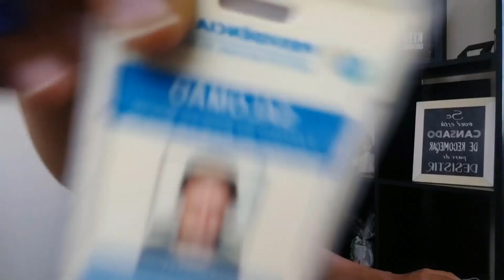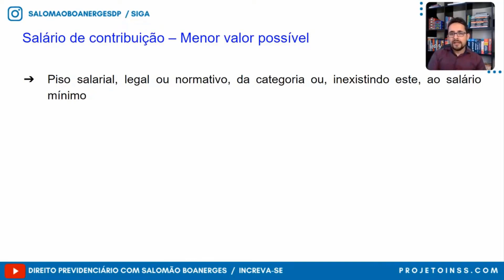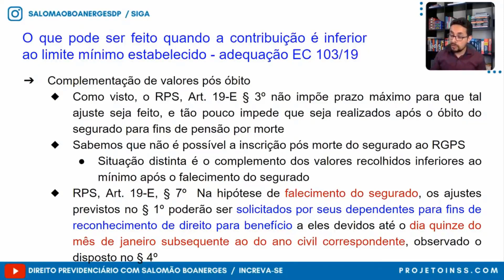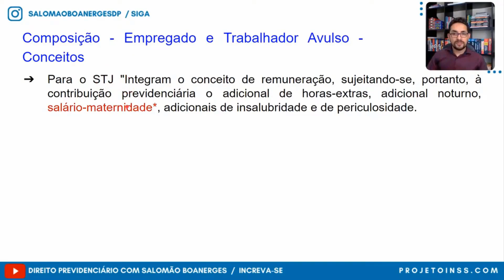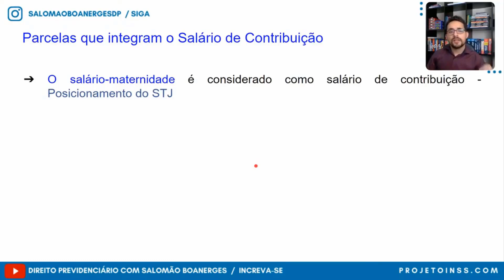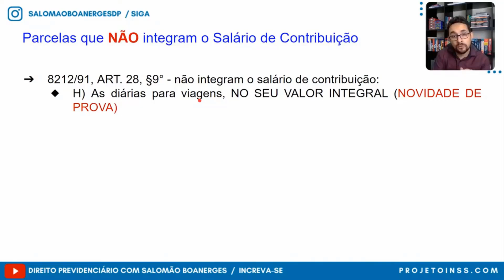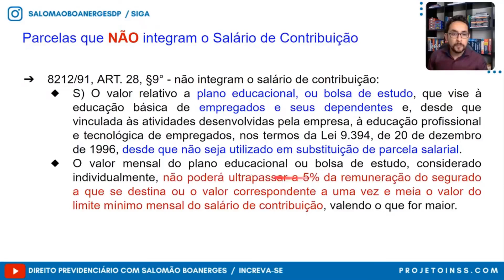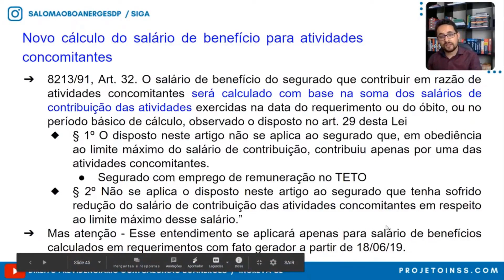PROJETO INSS 2022 RETA FINAL - Salário de Contribuição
Oferta especial para sua aprovação no concurso do INSS 2022 - combo (teórico + questões) de R$ 397,00 por 12x de 11,88 no cartão ou APENAS R$ 119,00 à vista

+de 3000 alunos ativos ⬇️

🚀Criador da Comunidade Previdência Na Prática e do GPS Método PAC - Programa de Aceleração de Concessões, para concessões sem exigências no INSS!

🚀Criador do Projeto INSS para futuros servidores.

🏆Foi Técnico do Seguro Social do INSS [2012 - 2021], aprovado em 39 dias, começando do ZERO,  [Ocupou os cargos de Gerente Substituto e Chefe de Benefícios no INSS].

Vai ter Concurso do INSS em 2022?
O que fazer para passar no concurso do INSS?
Qual o melhor curso para o concurso do INSS?
Como se inscrever no Concurso do INSS 2022?
Quando sai o edital do INSS 2022?
O que estudar para concurso do INSS 2022?
Quando deve sair Concurso INSS?
Vai ter redação no concurso do INSS?
Quantas questões tem que acertar no concurso do INSS?
O que estudar para o concurso do INSS 2020?
Quanto ganha um técnico do INSS 2022?
Qual o melhor curso preparatório para concurso?
Qual é o melhor curso preparatório para concursos?
Quais concurso previsto para 2022?
Quem pode fazer o concurso para Analista do INSS?
Quais cargos INSS?
Qual a diferença entre técnico e analista do INSS?
O que cai na prova do INSS para técnico?
Tem redação INSS?
Sou aposentado pelo INSS pode prestar concurso público?
Quanto ganha um técnico do seguro social?
Qual a nota de corte do Concurso do INSS 2016?
Quais os benefícios de um técnico do seguro social?
Qual a função de um técnico do INSS?
Quantos candidatos foram chamados no último concurso do INSS?
Quantos pontos precisa para passar em um concurso público?
Qual a banca organizadora do concurso do INSS?
Qual a carga horária de um técnico do INSS?
Quem recebe benefício do INSS pode fazer concurso público?
Qual o limite de idade para concurso público?
Quem não pode participar de concurso público?
Qual é a idade máxima para entrar no serviço público?